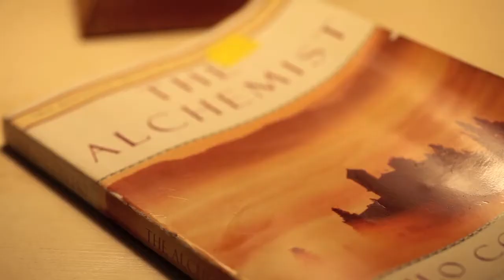More goodbye's and Couch Surfing!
We check out of our hostel in Kapaa and head to the north shore. We talk about our first SRA Therapy session and possibly say good bye to Ariana.

Feel Good. Be Good. Do Good.